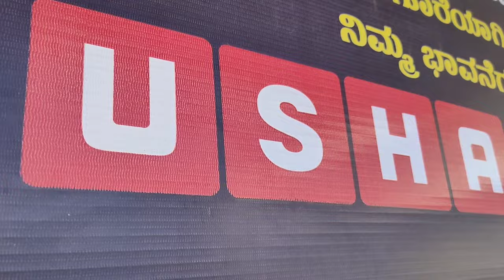Best tailoring machines in Karnataka |Sewing machine | ಉತ್ತಮ ಹೊಲಿಗೆ ಯಂತ್ರಗಳು..#3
Kumar G S

best sewing machines in karnataka